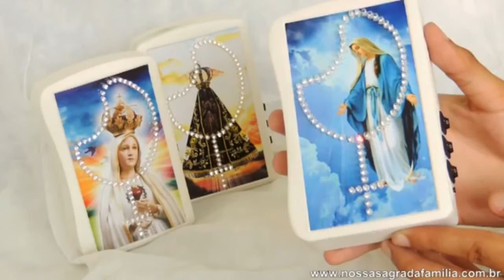Terço Eletrônico de Luz de Nossa Senhora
Conheça o lindo terço Eletrônico de Nossa Senhora, uma peça pensada em facilitar a prática e o ensino do Santo Rosário.